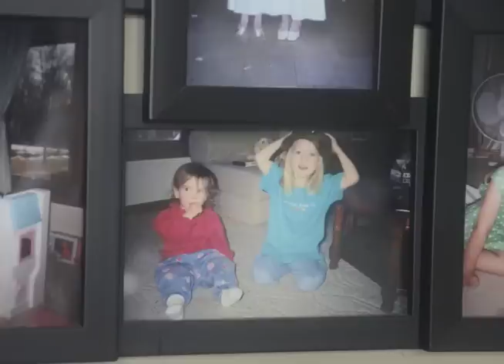Marsh's family changes attitudes to her China dream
Briana Marsh's beautiful voice has been recognized by people around her since she was a kid. However, it still came as a big surprise for her parents when Marsh first told them about her dream of becoming a singer in China or Taiwan, and they were concerned what their daughter would be able to do when she decided to major in Chinese.